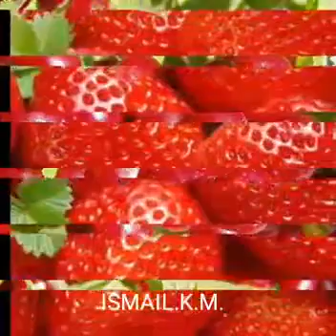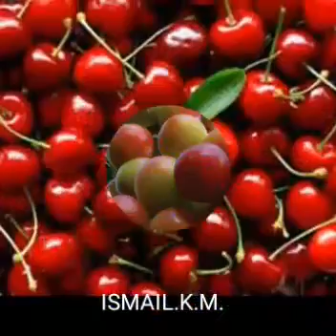FOR MY SWEETHEART SIDRA ZAFFAR WITH LOVE DARLING!